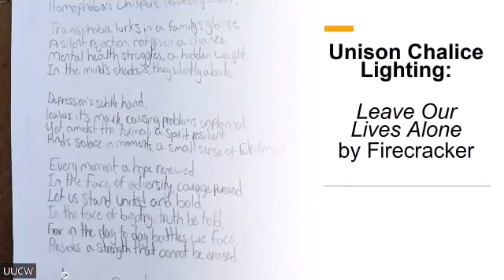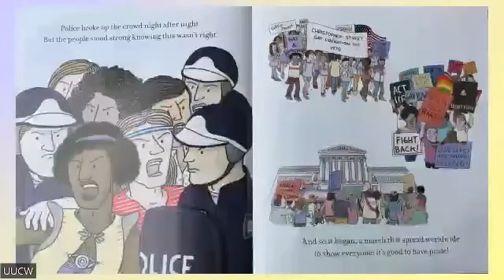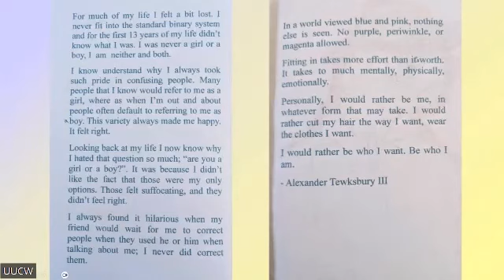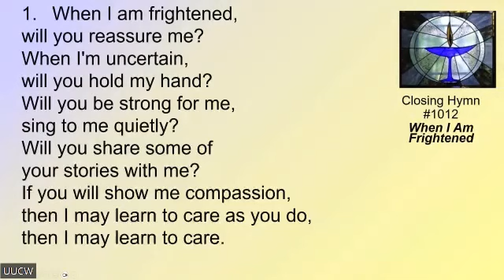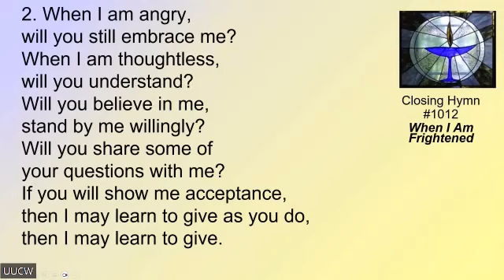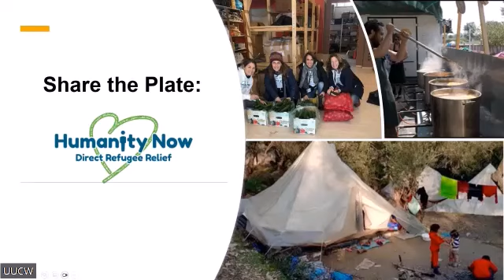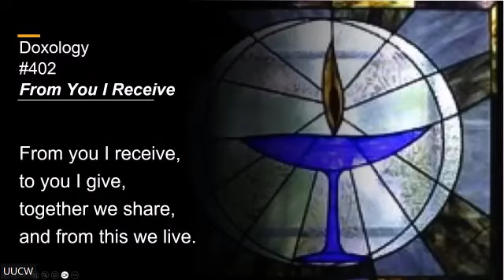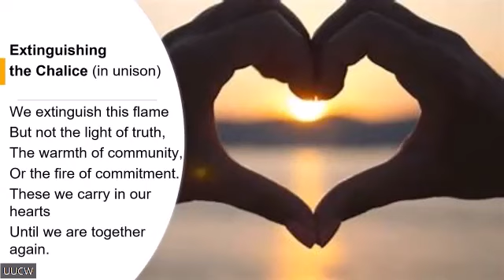Sunday, June 16, 2024 - 10:30 a.m. -Dan Wheat Rivers - LGBTQIA+ Service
Permission to stream the music in this service obtained from ONE LICENSE with license M-401897.